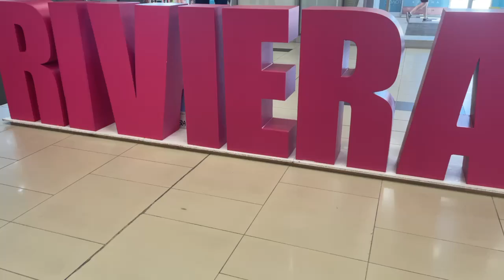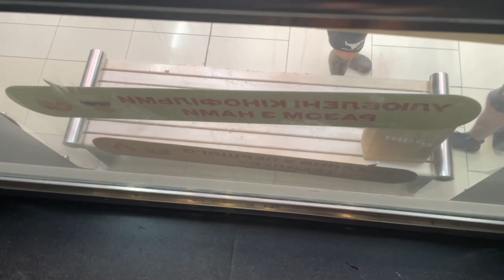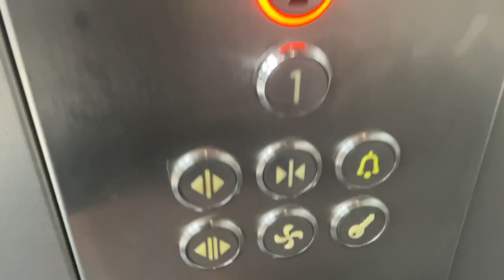лифт панорамный тонник (г.п. 1000 кг (KONE) 2009 г.в. 1,4 м/с. г. Одесса т.ц. Ривьера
съёмка с IPhone 12,лифт административный 2009 год выпуска,1,4 метра в секунду,город Одесса,этажность-2 этажа, безмашинник
марка КОNE